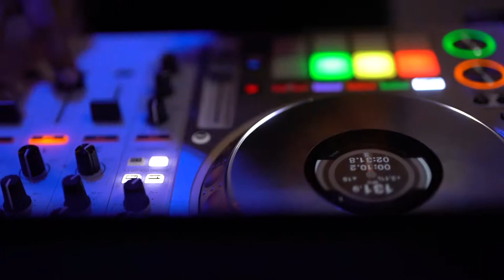Kiki's 40th Birthday Bash Director's Cut (Teaser Trailer)